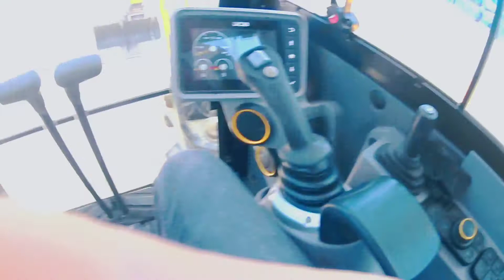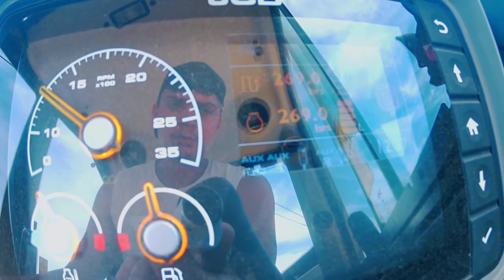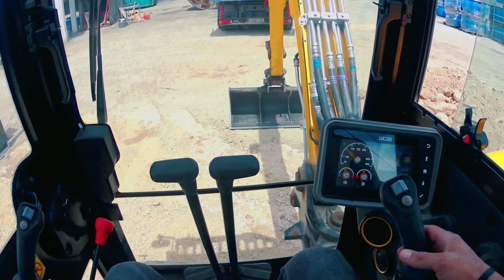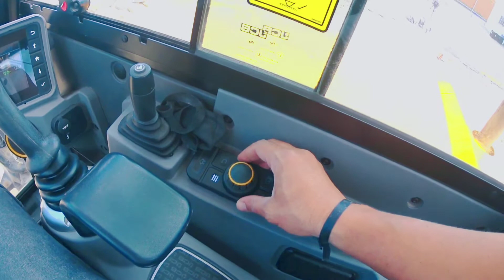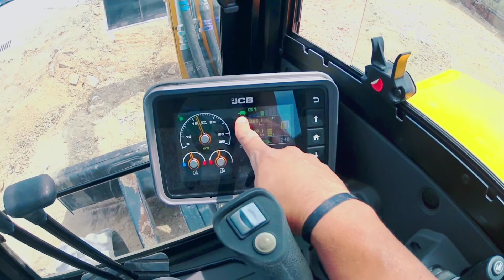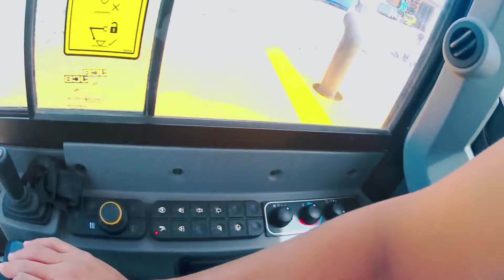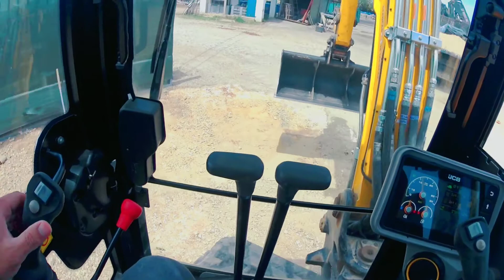SUPER VÍDEO AULA DE ESCAVADEIRA NA ESPANHA 🇪🇸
Galera vamos bater mil likes e preparo um super material aula para vocês... vocês querem ? Comentem EU QUERO abaixo.

Participe do nosso grupo do Whatsapp agora mesmo e venha fazer dessa família que só cresce ☝